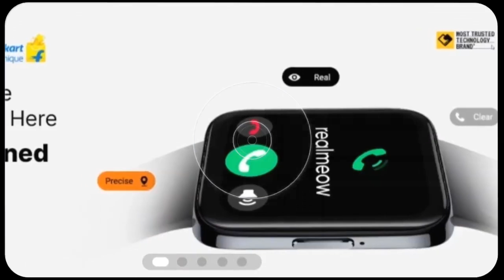ساعة خرافية من ريلمي || Realme Watch 3 Pro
Realme Watch 3 Pro
ساعة خرافية من ريلمي
عني